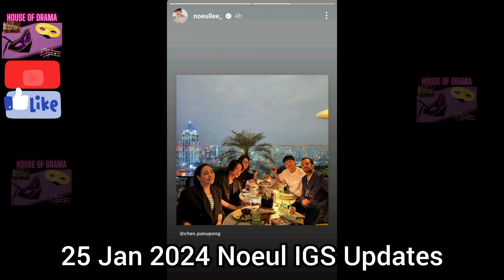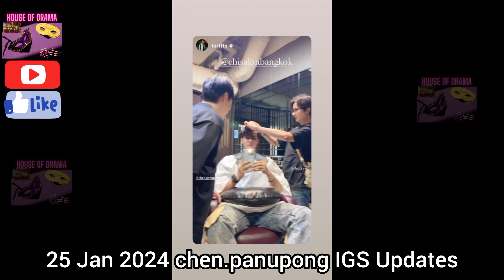[Eng Sub] 25 Jan 2024 BossNoeul Updates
BossNoeul Jealous
BossNoeul Possessive
BossNoeul Obsession
BossNoeul Confessed

Support their Series:
Love in The Air Episode 10 [ Oct 20, 2022] Love in The Air Episode 11 [ Oct 27, 2022] Love in The Air Episode 12 [ Nov 03, 2022] Love in The Air Episode 13 [ Nov 10, 2022] Love in The Air Episode 14 [ Nov 17, 2022]